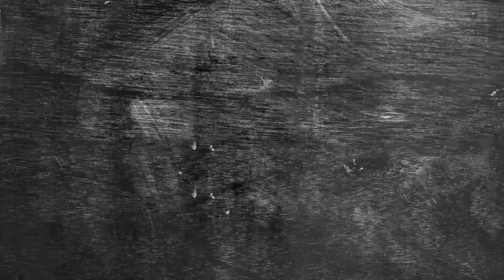Metade do teste VW Taos Highline 2023 l Teste de Longa Duração